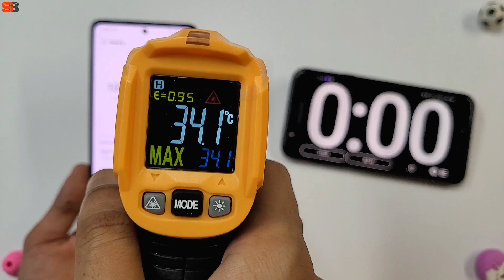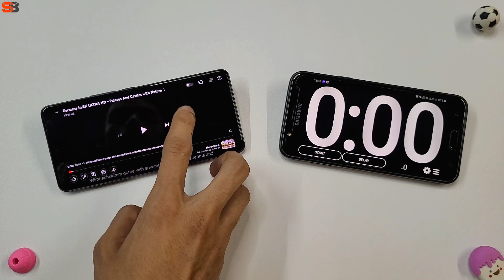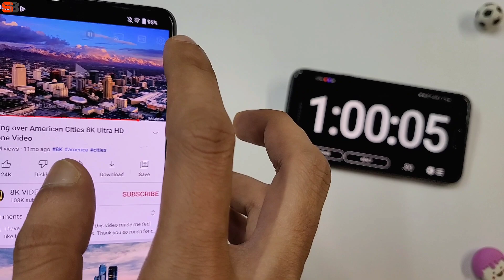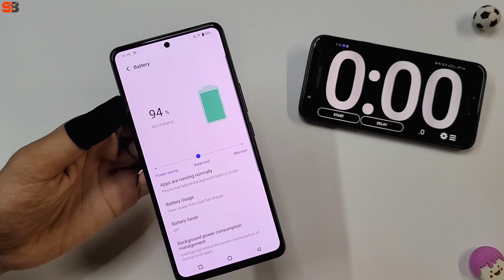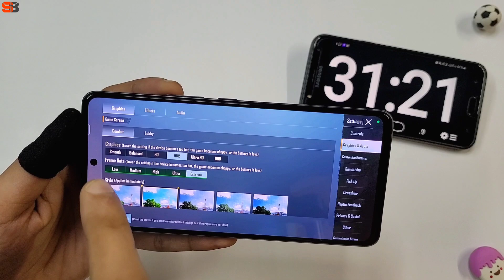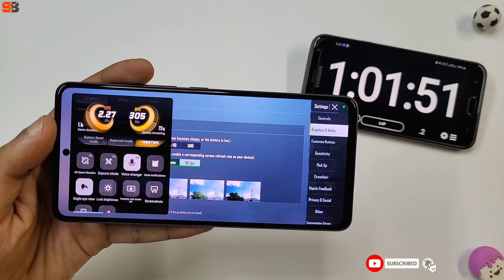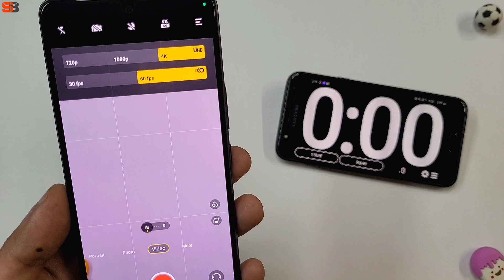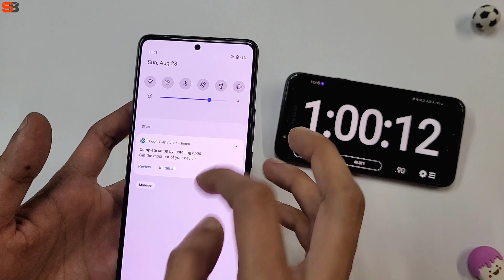IQOO Neo 6 Battery Drain Test | Battery Test In Gaming, 4k60FPS Recording, Video Streaming 🔥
Hello Friends In this video I have done Battery Drain Test of IQOO Neo 6 Smartphone in which I have performed 3 heavy tasks on this device like 1 hour Heavy Gaming, 1 hour 4k60FPS Video Recording, and 1 hour Video Streaming and after completing all three tasks. I have checked the battery of this device what percentage of drop has come in it. With which you will easily to know about the Battery Backup of this device.

Video Highlights:-

Intro 00:00
Iqoo neo 6 Battery Test No.1 00:54
Test No.1 After 30 Minutes 02:47
Test No.1 After 1 Hours 03:31
Iqoo neo 6 Battery Test No.2 04:58
Test No.2 After 30 Minutes 05:48
Test No.2 After 1 Hours 06:50
Iqoo neo 6 Battery Test No.3 08:34
Test No.3 After 1 Hours 09:08
Iqoo neo 6 Battery Drain Conclusion 10:34

Topics Covered-

IQOO Neo 6 Battery Backup kaisi hai ?
IQOO Neo 6 Screen On Time ?
IQOO Neo 6 Battery Test
IQOO Neo 6 Battery Drop Details
IQOO Neo 6 Heating Test
IQOO Neo 6 Battery Drop Graph
IQOO Neo 6 Battery Backup
IQOO Neo 6 Battery Achhi hai Ya nahi ?
IQOO Neo 6 3 Heavy Task Perform
IQOO Neo 6 Heavy Gaming Battery Usage
IQOO Neo 6 4k60FPS Recording Battery Usage
IQOO Neo 6 Video Streaming Battery Usage